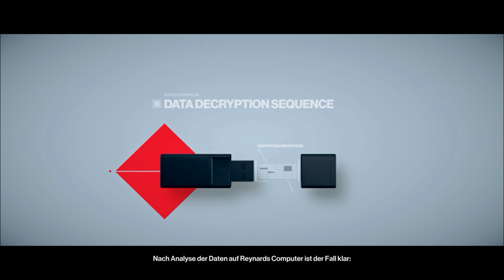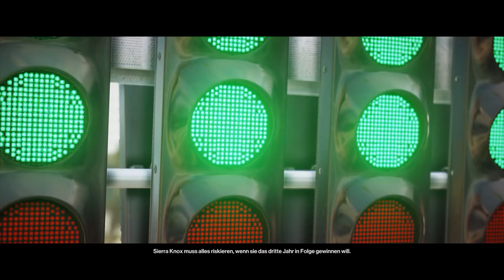Tödliches Rennen in Miami - HITMAN 2 #3 - Daniel Gaming - Deutsch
Warner Bros lässt uns zusammen Hitman 2 schon vor dem release spielen und ich nehme euch im Hitman 2 lets play in Quad HD in Deutsch mit auf die Reise! Es geht in Miami mit einer riesen Veranstaltung inklusive Rennen und Fahrzeugmesse mit HITMAN 2 weiter! Warner Bros. hat mir dieses Game kostenlos zur Verfügung gestellt, damit ich es rezensieren kann.

Die Vollversion von Hitman 2 wird voraussichtlich am 13. November 2018 auf PC, Playstation 4 (-Pro), Xbox One und Xbox One X verfügbar sein!

TeamSpeak³ Server:
ts.danielgaming.de

*Reflink, ich erhalte eine Provision, wenn ihr bei diesem Link etwas einkauft. Für euch entstehen dabei keinerlei Mehrkosten.